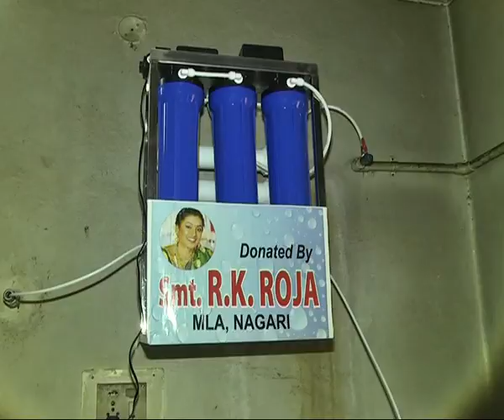Ycp Mla RK Roja Participated by Women's Day Celebrations With Hostel Students at Nagari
Mla RK Roja Participated by Women's Day Celebrations With Hostel Students at Nagari